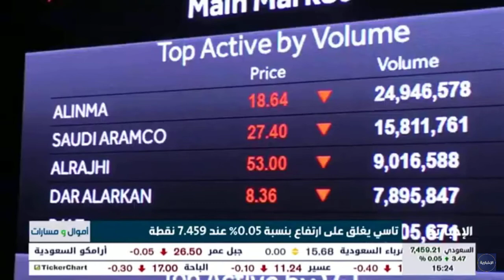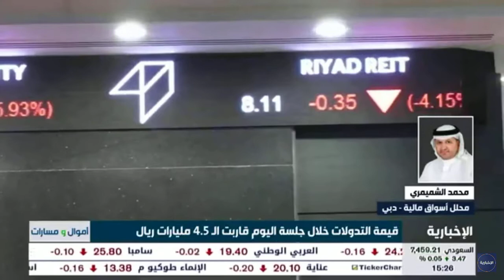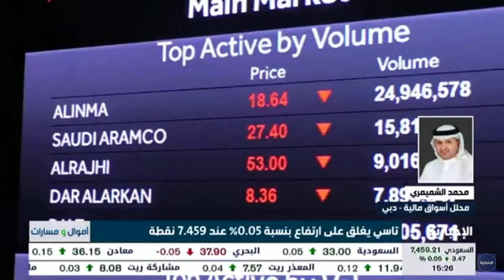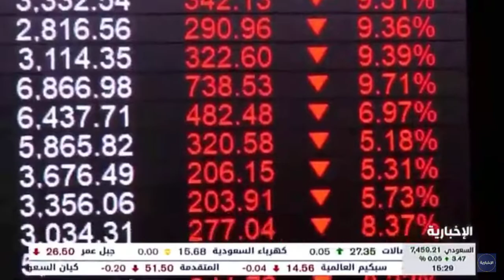إغلاق سوق الأسهم السعودي مع محلل الأسواق المالية محمد الشميمري